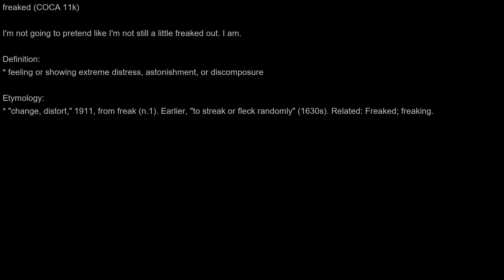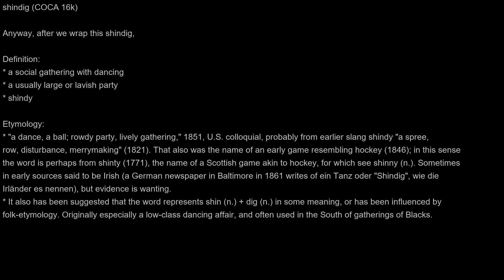Advanced | Words | Desperate Housewives | S02E08 |绝望主妇|高级|單詞|第二季|第08集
COCA 10k-25k Words list(Total 10):
* Nah, just updating my blog.

demeanor (15k)
* I say, given your overall demeanor and your free-wheeling used-up epithets,

dexterity (11k)
* Her first piano teacher praised her dexterity.

freaked (11k)
* I'm not going to pretend like I'm not still a little freaked out. I am.

jeez (11k)
* Ok, ok, jeez, everyone share.

lingo (12k)
* We used to call it R&R, in military lingo.

pedicure (15k)
* and later on, I'm going to get a pedicure and an eyebrow wax, so there!

shindig (16k)
* Anyway, after we wrap this shindig,

vigilantes (10k)
* I'm not talking about a bunch of vigilantes.